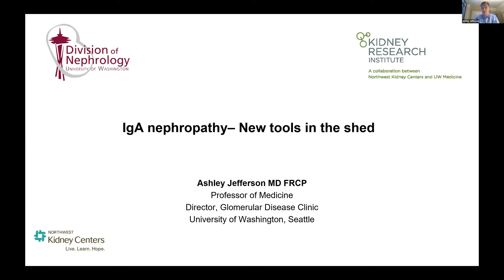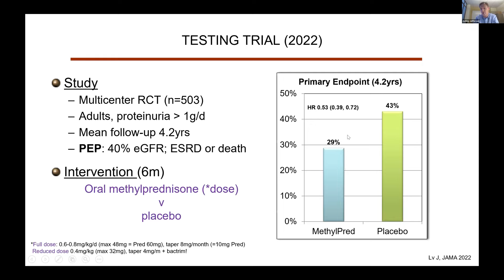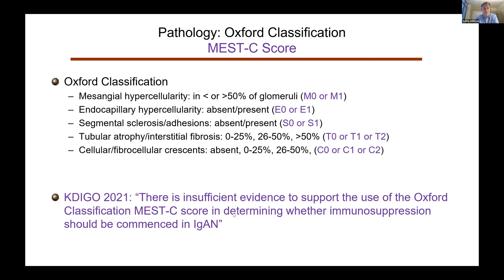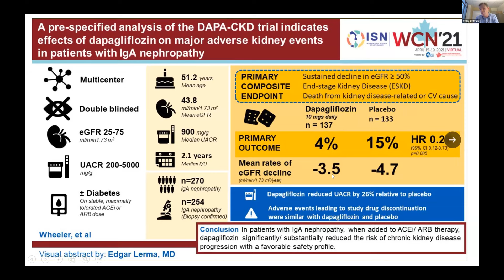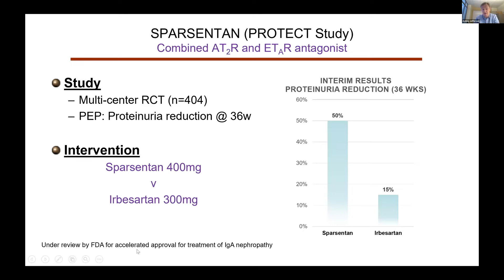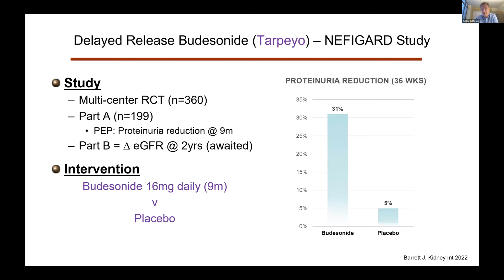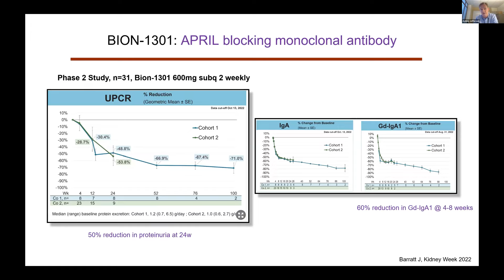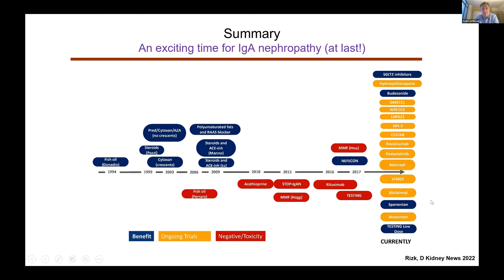J. Ashley Jefferson, MD - IgA Nephropathy – New Tools in the Shed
University of Washington Nephrology Grand Rounds - January 20, 2023